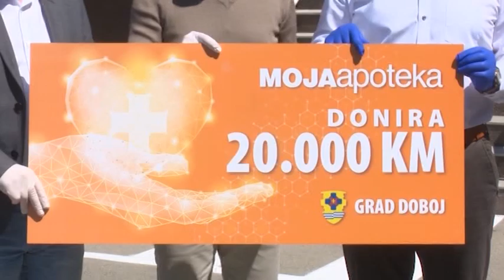Doboj- "Moja Apoteka" donirala 20.000 KM bolnici i Domu zdravlja 30.04.2020.